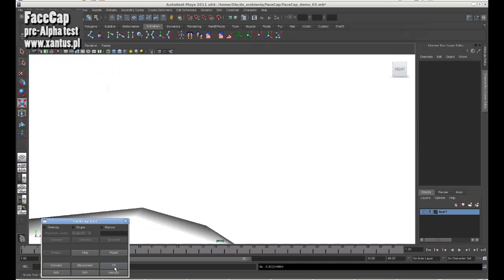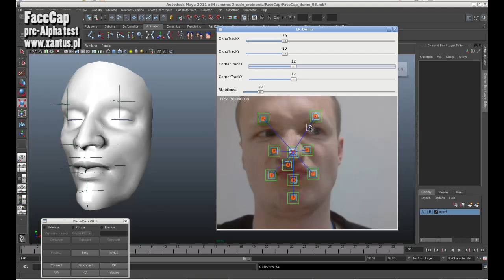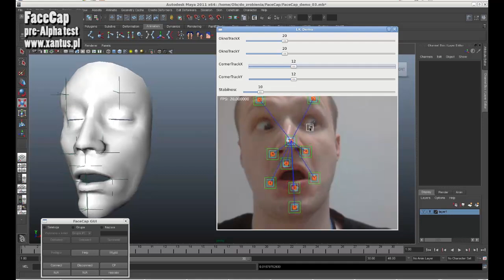FaceCap - realtime motion capture server for Autodesk Maya (OpenSource)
FaceCap is realtime motion capture server for Autodesk Maya, developed in Xantus Animation Studio. Software uses OpenCV features to capture, filter and track markers from camera. Data is send to Maya using external server technique. It's more Proof-Of-Concept than usefull tool. Video shows pre-Alpha tests :)